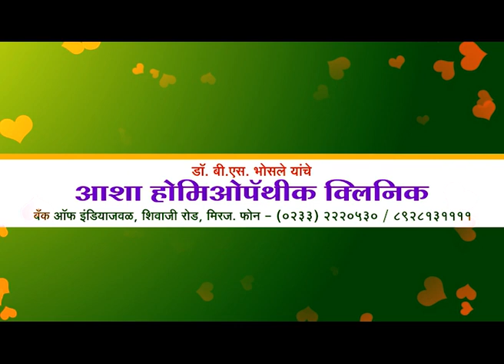जत नगर परिषदेकडे 17 कोटीचा निधी पडून सत्ताधाऱ्यांचा पंचनामा व भ्रष्ट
जत नगर परिषदेकडे 17 कोटीचा निधी पडून सत्ताधाऱ्यांचा पंचनामा व भ्रष्ट कारभाराचा भाजप सभेत मांडणार लेखाजोखा.@